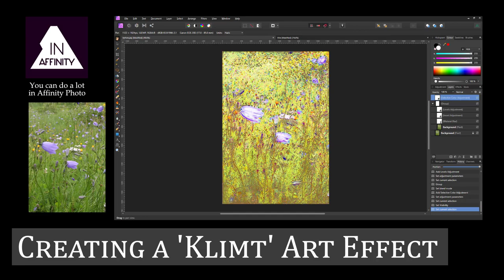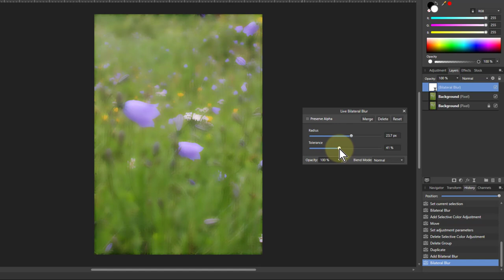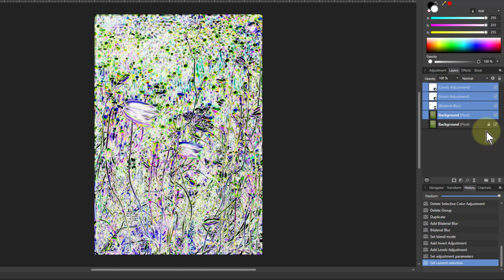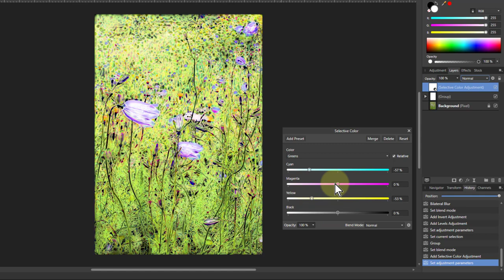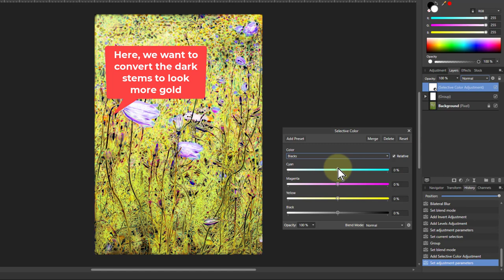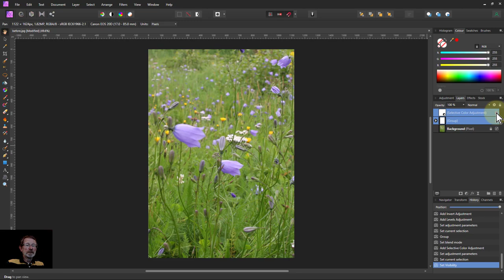Creating a 'Klimt' Art Effect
Here's the results of a little experimentation in taking a photo of flowers in a meadow and converting it to an image that looks something like a painting by the artist Gustav Klimt. I don't know how well this will work with other images, but you can most certainly try it out! I think with this image, the subtle tonal variations helped, plus plenty of the colour green which perhaps gives the basis for conversion to gold.